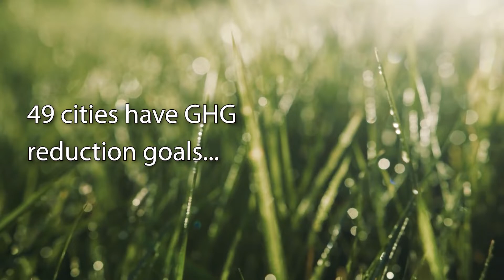ACEEE's City Clean Energy Scorecard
How did your city score? We ranked 75 cities across the US on their use of clean energy.